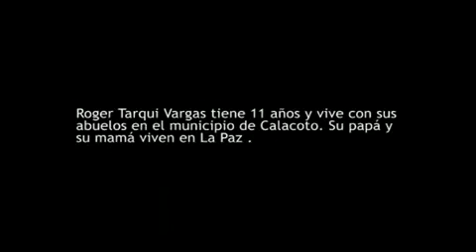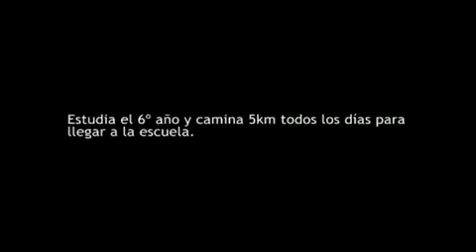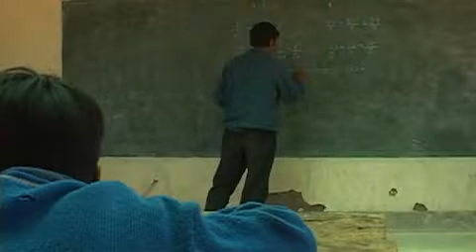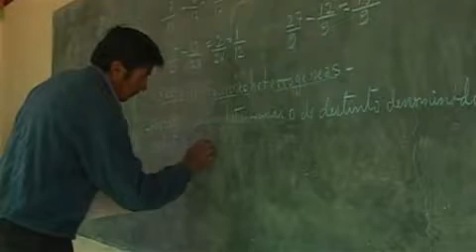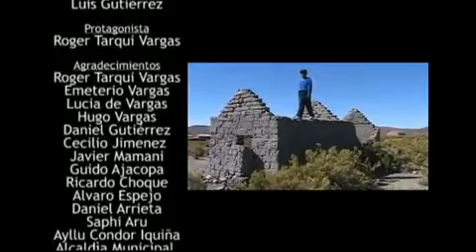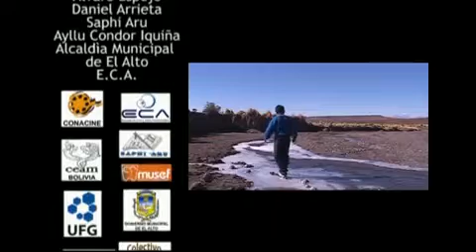El Camino de Roger (2008)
Em Condorquiña, zona rural de La Paz, Roger Tarqui Vargas vive com seus avós. Ele tem 9 anos, e todo dia acorda bem cedo para pastorear e depois seguir para escola. São 5 km por dia até o colégio aonde estuda. No percurso, além revelação da expressiva paisagem do altiplano boliviano, é denuciada a grave situação da educação boliviana na área rural.

Direção: Hugo Paiva
Fotografia: Maria Cláudia Reis
Roteiro: Tatiane de Assis
Produção: Luis Fernando Gutiérrez
Edição: Gilmar Marcos

Documentário produzido no II Módulo do Curso Internacional de Cinema Documentário "Sin Fronteras", parceria entre o Coletivo Magnífica Mundi (FACOMB / UFG) e ECA - Escuela de Cine y Artes Audiovisuales de La Paz, Bolívia.